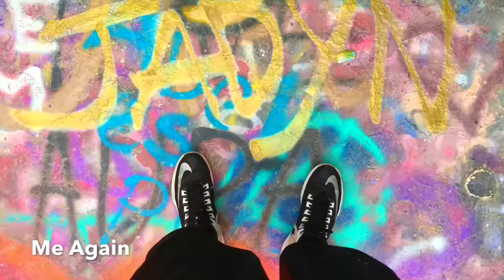Graffiti Park Adventure!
A short montage of when me my brothers and dad went to a graffiti park.